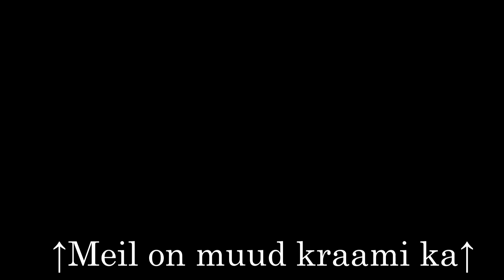Kandideerimine EMÜ korvpallimeeskonda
Teet tahaks liituda EMÜ korvpallimeeskonnaga. Ehk paneb see video teid mõtlema.